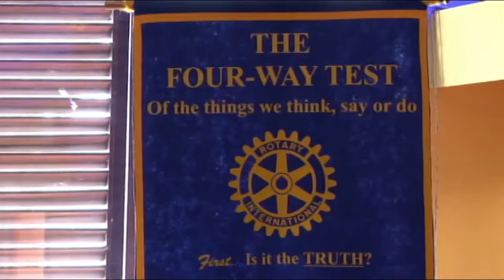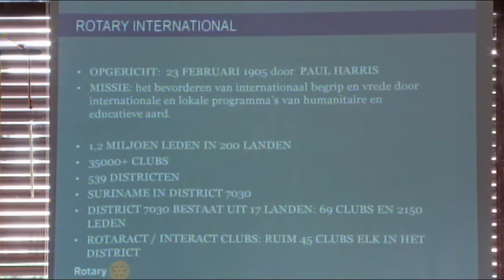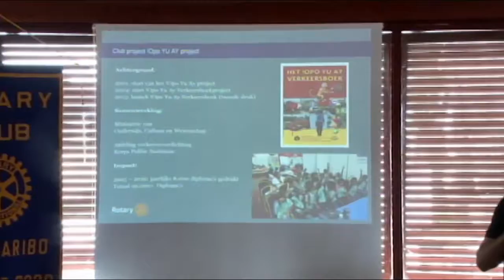24 02 2017 Rotary International bestaat 112 jaar